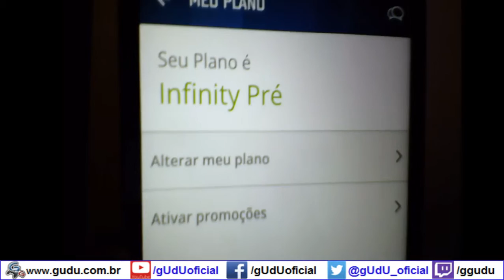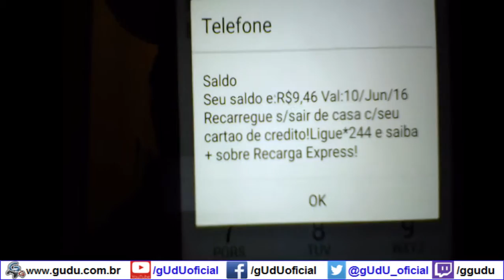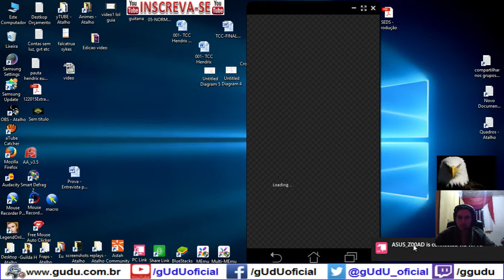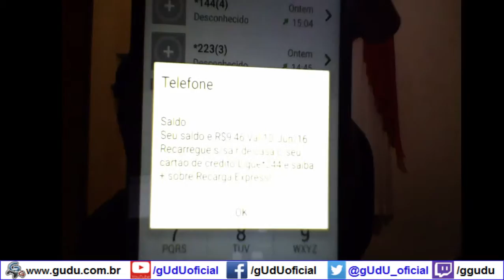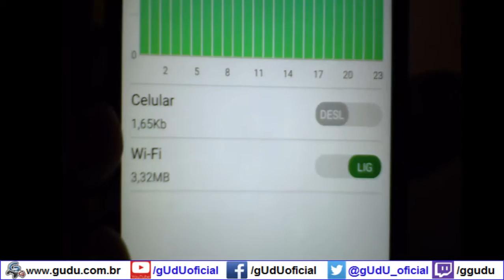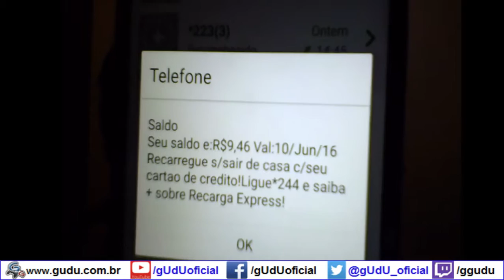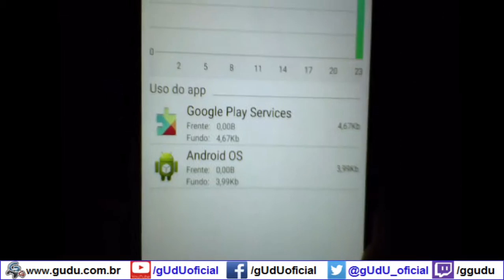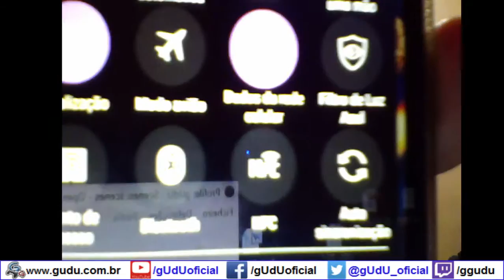Part 1 TIM descontando creditos sem eu gastar, Consertaram? sera?